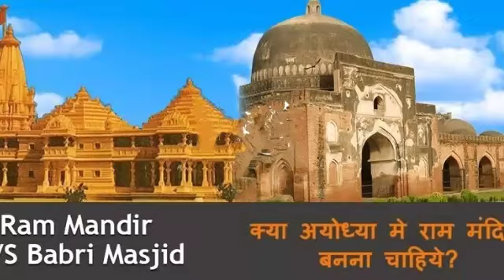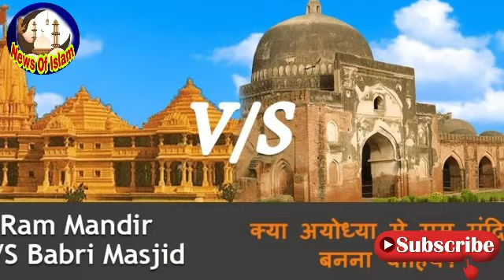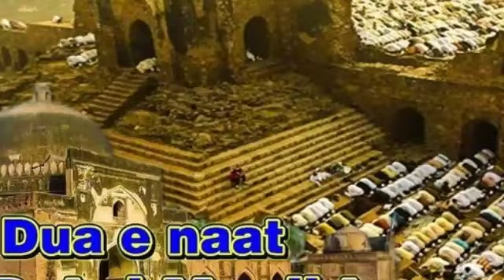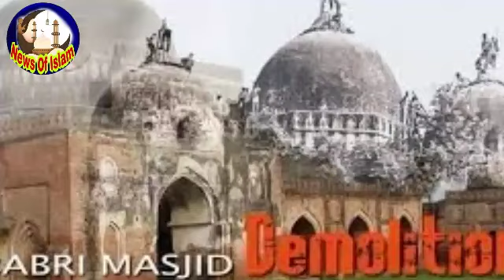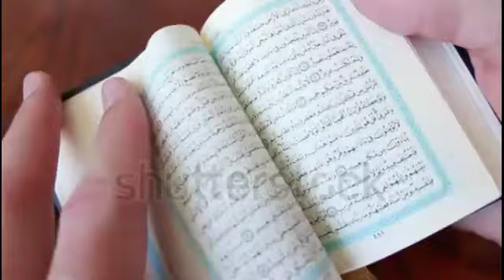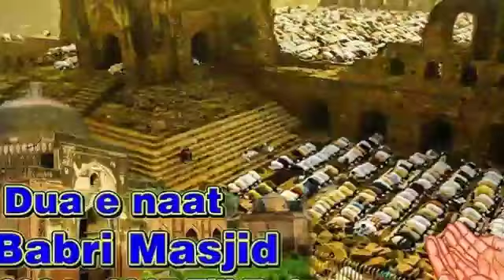Babri Masjid Ke Faisle Ke Baad Kya Hoa Aur Ab Musalman Uthayege Bade Akdam By News Of Islam